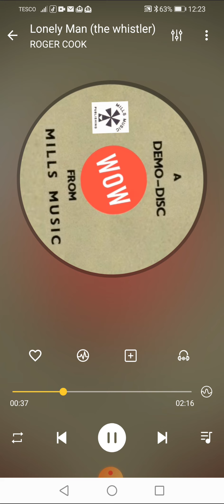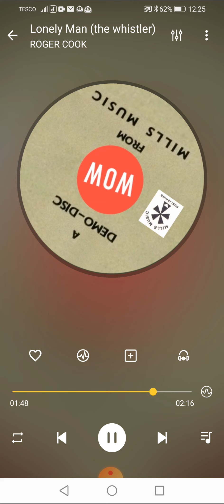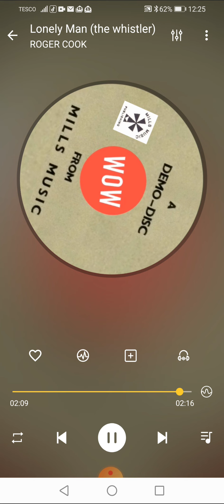I Can't Help Feeling (Your A Little Too Short) DAVID & JONATHAN (RC lead)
Internet first.

Title: I Can't Help Feeling (Your A Little Too Short)
Artists: DAVID & JONATHAN (RC lead)
Format: 7” Acetate
Label: Mills demo
Year: 1966
Composer: Cook, Greenaway

Footnote:
A little odd on this one! Not usually their kind of song? However here’s the Rogers with Cookie on lead vocal performing a rare demo on Mills Music way back in 1966 when they were known as David & Jonathan.